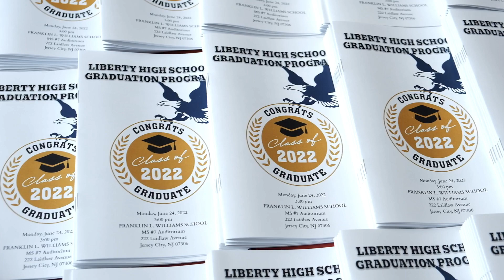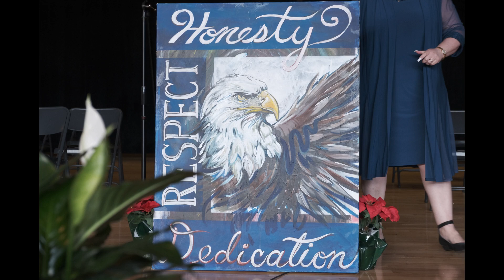2022 Liberty High School Graduation, Jersey City NJ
JMT Photography & Media is a photography and video company based in Jersey City, NJ. Learn more about us at our website below.